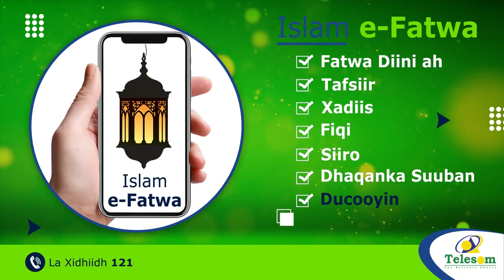Kulanka Qiimaynta Waxqabadka 2021 iyo Qorshaha 2022-ka ee Wasaarada Maaliyada